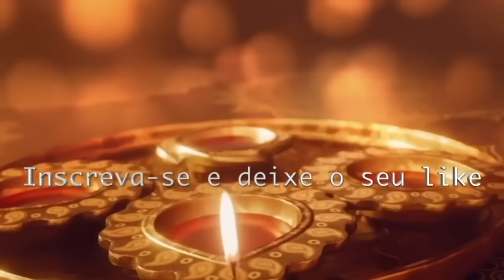CHALINE GRAZIK Só PREVISÕES , AS CHUVAS NÃO VÃO PARAR! É CASTIGO DE DEUS? CASAS SERÃO SUGADAS,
CHALINE GRAZIK Só PREVISÕES , AS CHUVAS NÃO VÃO PARAR! É CASTIGO DE DEUS? CASAS SERÃO SUGADAS, NO RJ, SÃO PAULO, RIO GRANDE DO SUL , SC E +